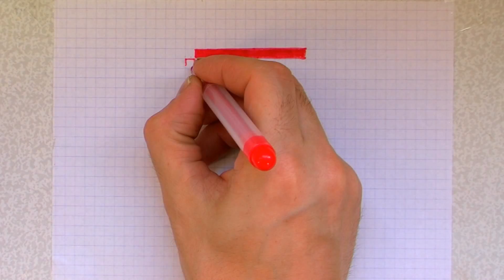РИСУНКИ ПО КЛЕТОЧКАМ В ТЕТРАДКЕ ОГРЫЗОК ЯБЛОКА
На Канале Рисунки по клеточкам ты увидишь Как Рисоват поэтапно Огрызок Яблока по клеточкам
19 клеточек по вертикали и 14 по горизонтали
Маркеры: Черный, красный и жёлтый
СМОТРИМ, ПОДПИСЫВАЕМСЯ И СТАВИМ ПАЛЕЦ ВВЕРХ